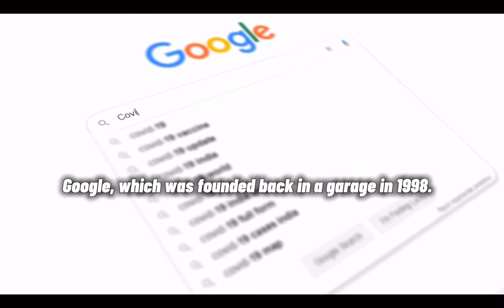Top 10 Richest Man in the World in 2021.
This is the people’s motivate channel.The Most honest and truth motivation channel on youtube.
Never any sponsored content.Just the truth about everything!Learn how to motivation and how to its apply.
Get a chance to show off motivation your own present.
We have a new vedio in every 3 days in a week.
And i am here to share the knowledge with you.

Here our weekly shedule
Monday:vedio content
Tuesday:shorts
Wed:shorts
Thursday:vedio content
Friday:Shorts
Sat:vedio content
Sun:vedio content